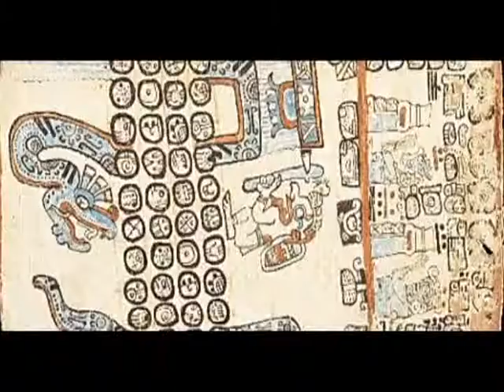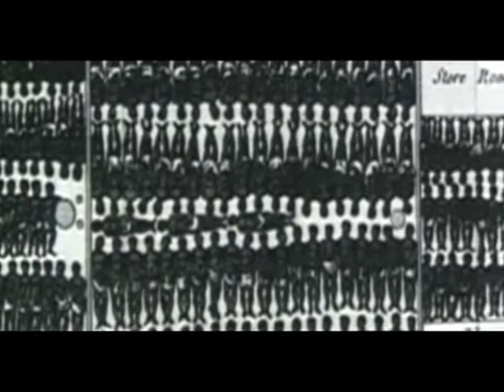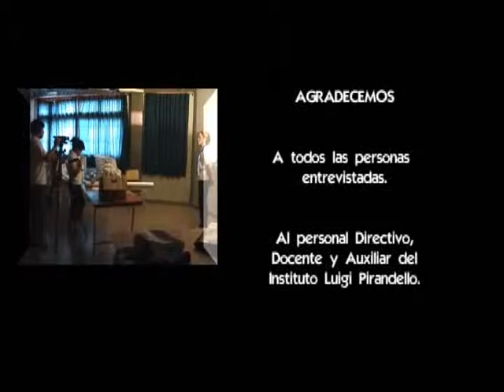2010 ARGENTINA, 200 AÑOS 2 Documental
Documental realizado por los estudiantes del Luigi Pirandello en el año 2010, en el marco de la materia Proyecto de Investigación. El film está dividido en dos partes: 200 años de inclusión, en el que trata sobre las inmigraciones, y 200 años de exclusión, cuya temática es la discriminación sufrida por las comunidades originarias y negras.